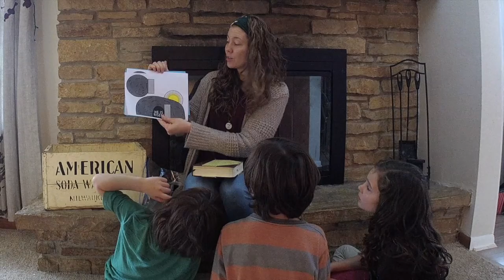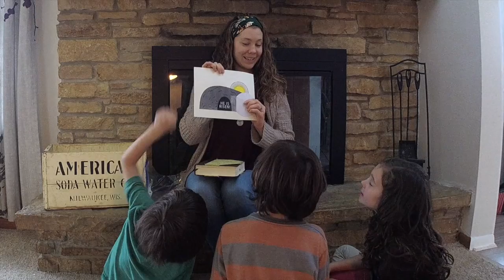VK Devotional Easter Sunday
Hey Vertical Kids!

Today is the last day of our Easter devotional! Our story can be found in Matthew 28:1-10.

Be sure to share pictures or videos of your He is Risen crafts so everyone can see how we are celebrating together! Don't forget that we have put together a playlist of Easter songs on Spotify for you to listen to while you reflect on Christ's death and resurrection.